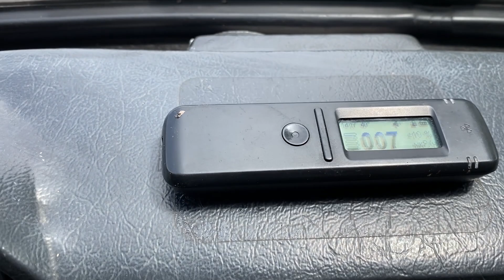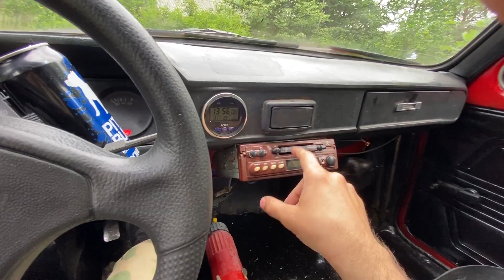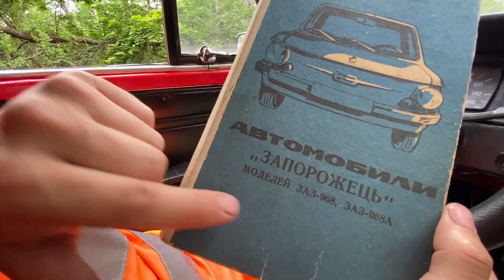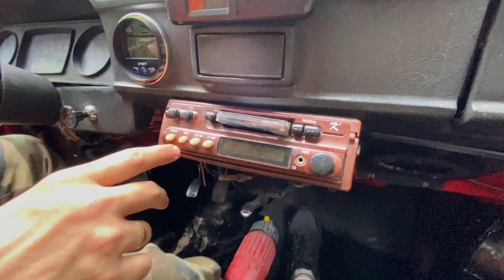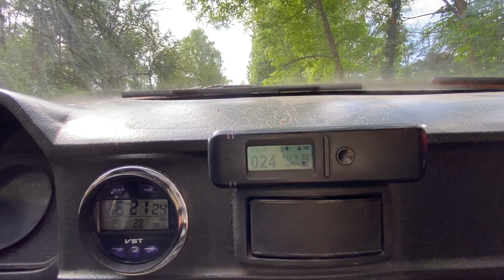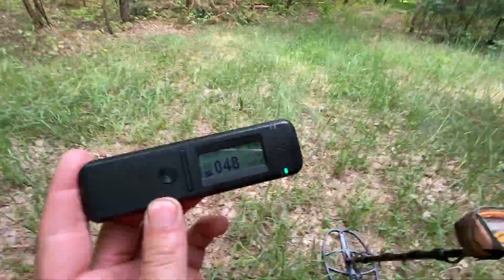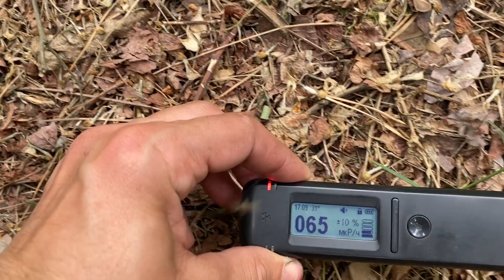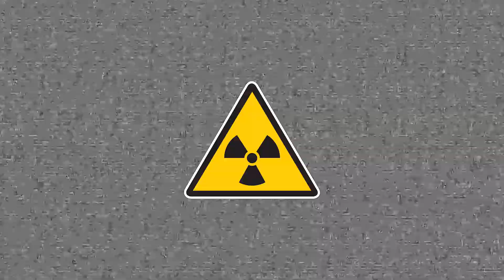НАШЁЛ красный ЗАПОРОЖЕЦ в ЧЕРНОБЫЛЕ. Тест-драйв, первый раз на механике. Машина Креосан ?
У меня появился Запорожец Заз968м в очень плохом состоянии но мы с друзьями его восстановили и подготовили к путешествию по Чернобыльской зоне отчуждения.
Едем в Чернобыль через заросший, фонящий лес.
Машина очень похожа на ту на которой ездил Kreosan и СуперСус

4. Карта монобанк: 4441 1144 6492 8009